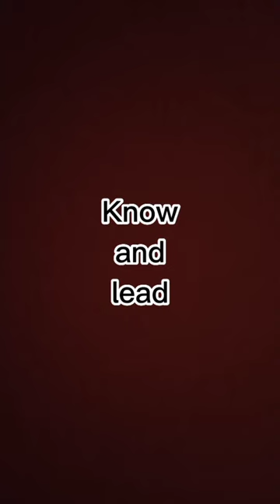Plea Of Alibi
Full video of plea of alibi